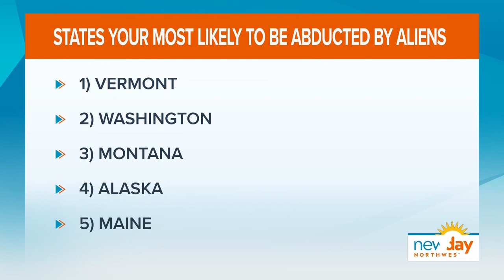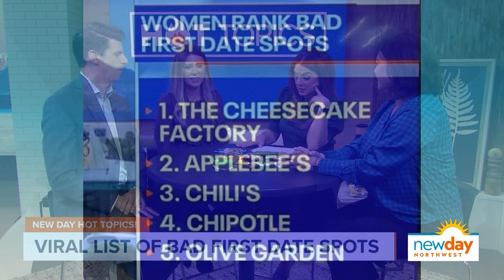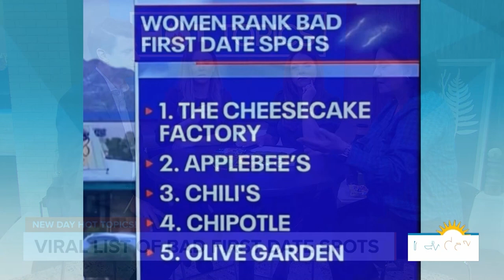Hot Topics: Easter candy, alien abductions and Opening Day with the Mariners - New Day NW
Mariners Broadcaster Aaron Goldsmith and Former KING 5 anchor Natasha Ryan dish with Amity and producer Suzie Wiley.